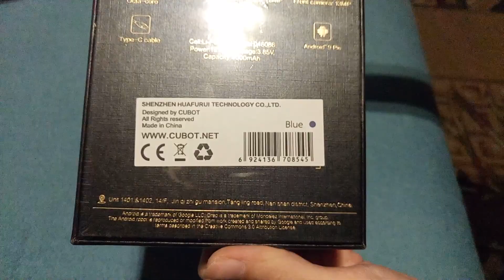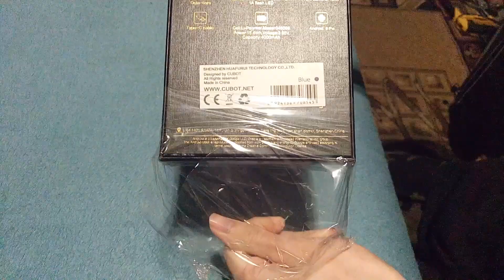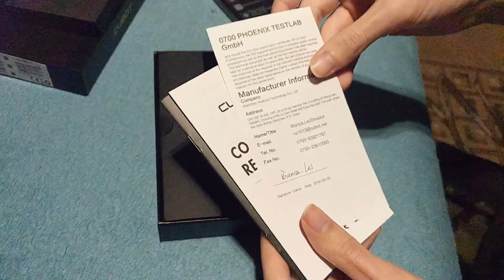Cubot P30 Unboxing